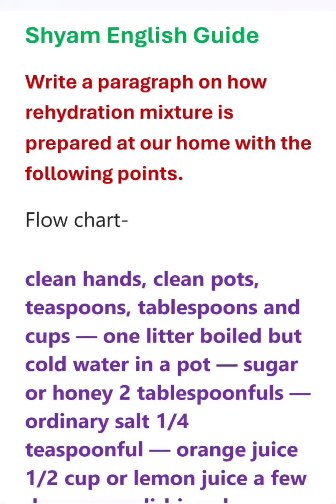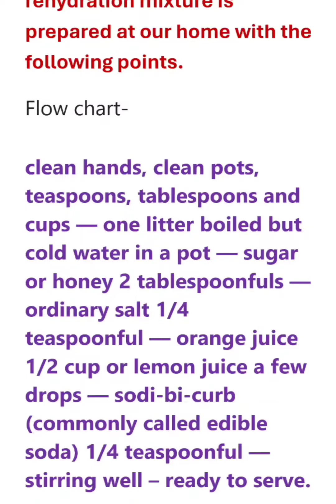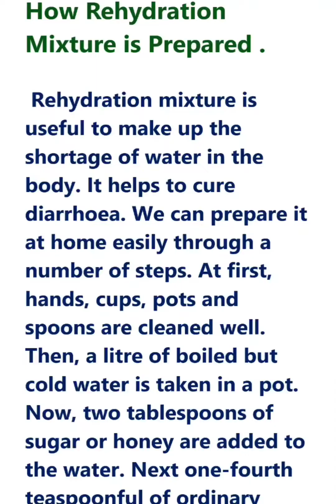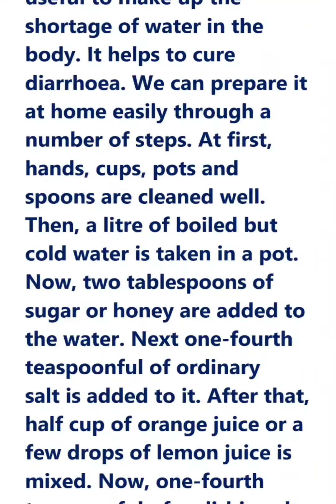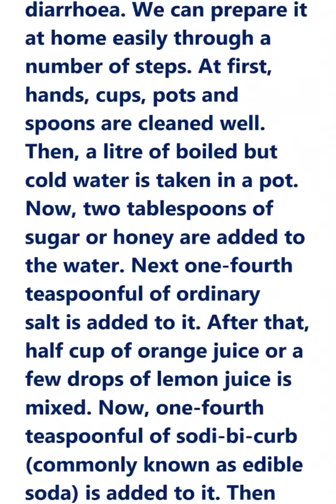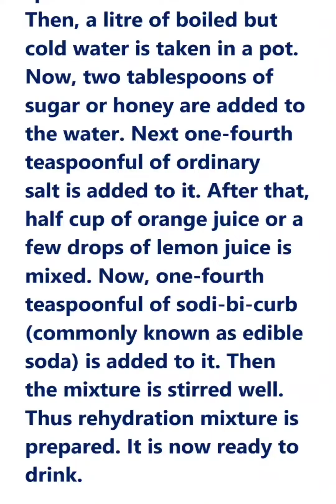Rehydration mixture || Process Writing || ORS Preparation || MP Writing skills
dehydration mixture or ORS preparation

WRITING SKILLS for the students of Classes VII-X

Omelette Preparation -

How Chow is prepared -

How clothes are washed -

Formation of rain -